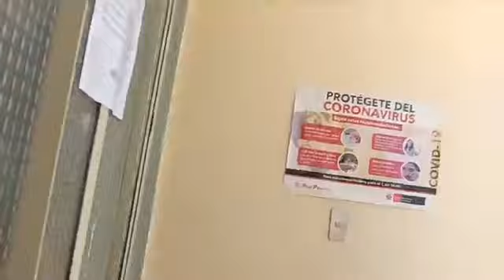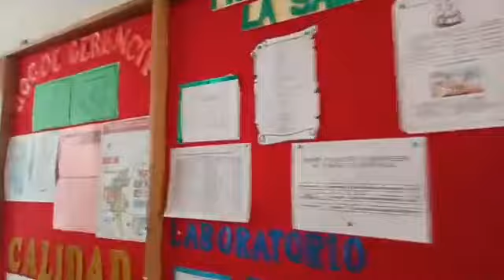Gobernador Regional de Arequipa entregó pruebas rápidas y medicina al centro de salud de Chuquibamba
El Gobernador Regional de Arequipa, Arq. Elmer Cáceres Llica, hace entrega de pruebas rápidas y medicamentos al centro de salud de Chuquibamba.